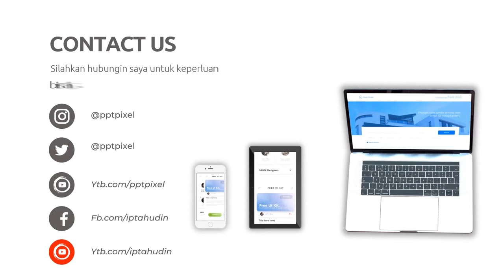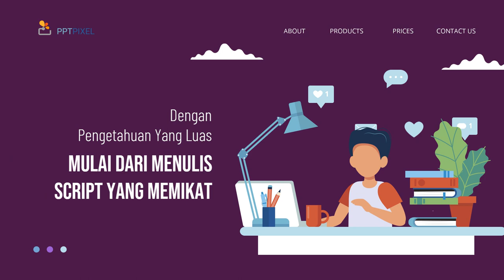Desain Video Iklan yang Memukau di Kota Pasuruan Jawa Timur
Jasa Edit Video Promosi / Desain Video Iklan yang Memukau di Kota Pasuruan Jawa Timur atau

Daftar Isi
00:00 - Cara Edit Video Iklan dokter mata, dokter mobil kelapa gading, dokter mata jakarta selatan
00:10 - Contoh Iklan Promosi dokter neurologi anak, dokter nefrologi, dokter nenden, dokter naturopati
00:30 - Contoh Video Promosi dokter ortopedi, dokter obgyn,
00:40 - Contoh Konten Branding dokter obgyn, dokter onkologi
00:50 - Resep Makanan dokter spesialis anak, dokter spesialis kulit, dokter spesialis anak, dokter spesialis kulit